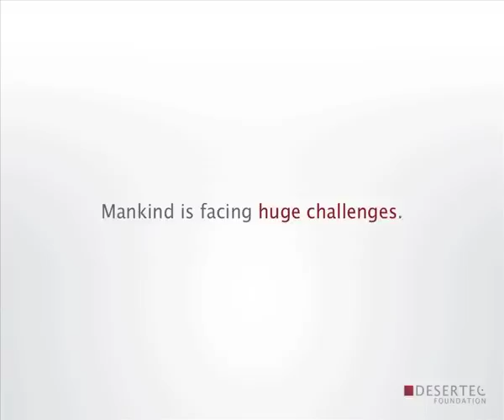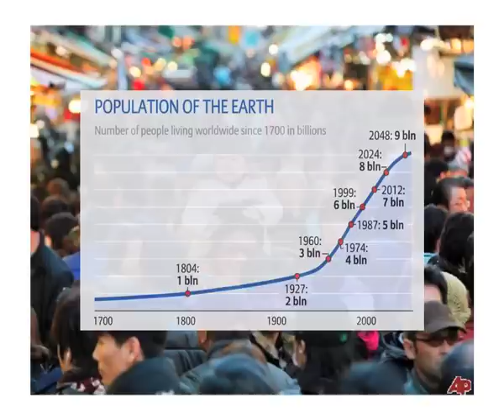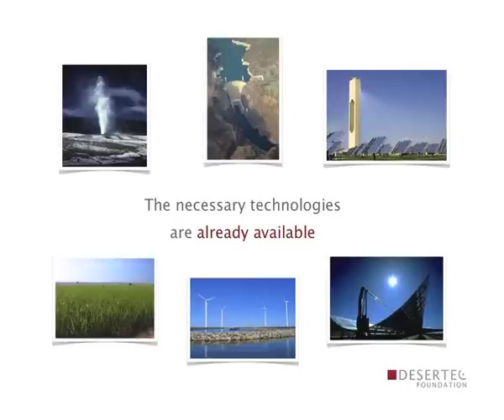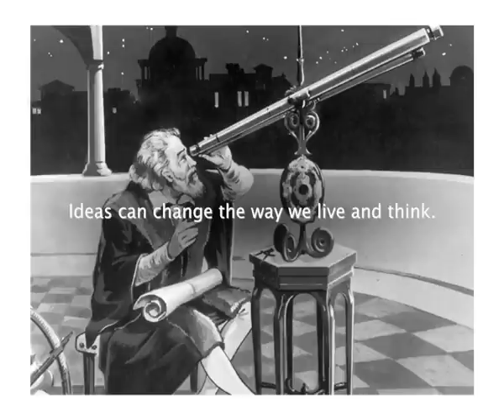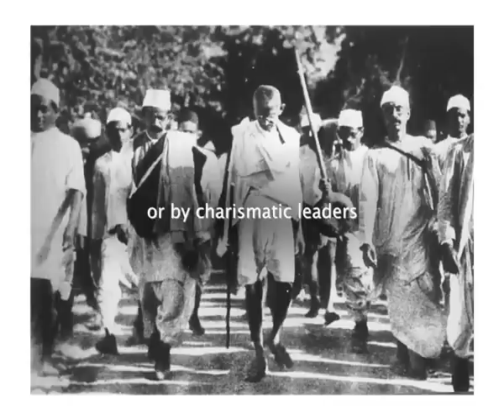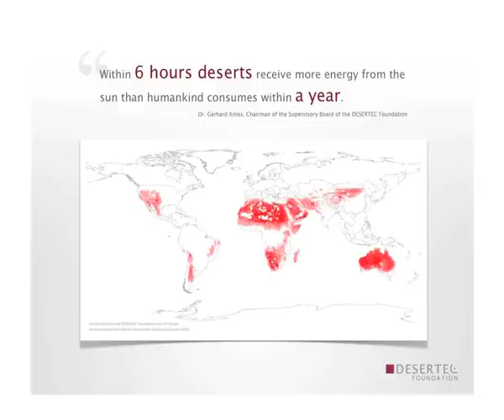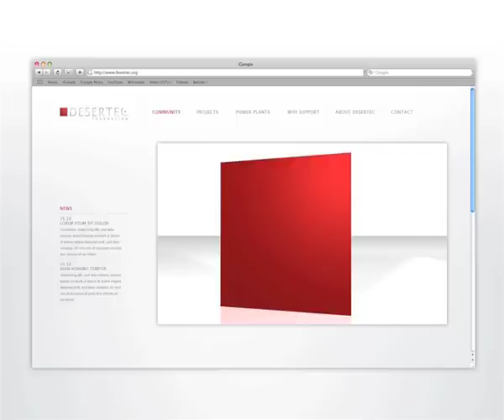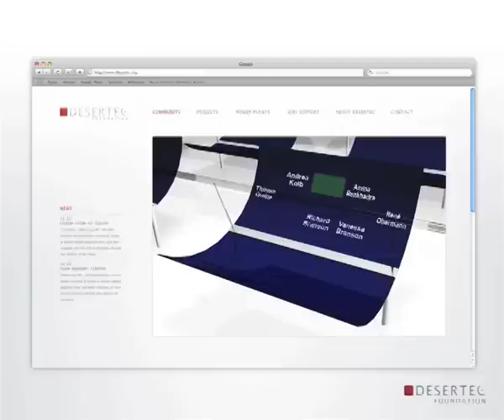TEDxMarrakesh - Thiemo Gropp - DESERTEC Foundation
Thiemo Gropp (PhD) was born in 1969 in Pforzheim, Germany. He studied physics and obtained a Ph. D. in biochemistry at the Universities of Karlsruhe, Tucson (AZ) and Frankfurt/Main He also holds a Diploma and Ph.D. Thesis at Max-Planck-Institute of Biophysics in Frankfurt/Main For more than ten years, Dr. Gropp has been a manager, founder, managing director and board member of various biotechnology and consulting companies. In 2009, he co-founded the DESERTEC Foundation and became an active member, and, in 2010, the director of DESERTEC Foundation.